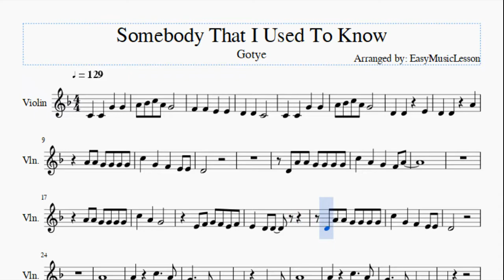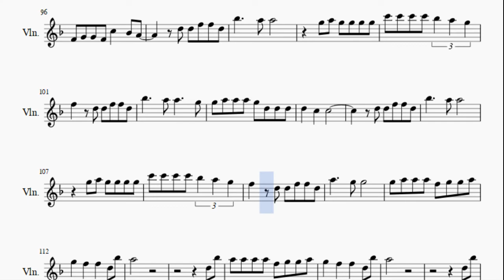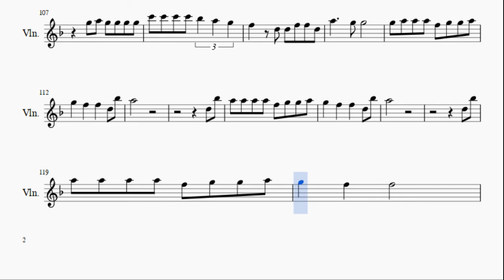Violin Sheet Music: How to play Somebody That I Used To Know by Gotye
Here is a sheet music/tab video on the song Somebody That I Used To Know by Gotye on the violin. A violin sheet music arrangement which is transposed to notes that are easily played by violin, for the song Somebody That I Used To Know by Gotye.

EasyViolinLesson teaches you to play the your favorite instrument, through well-arranged sheet music so that you too can learn how to play Somebody That I Used To Know by Gotye on the violin as fast as you can. A violin sheet music with backing tracks to help your play the song better.